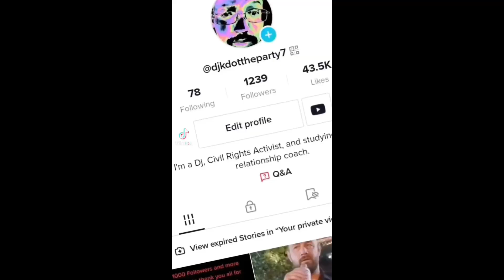Tyrant Alert: Aurora Being Sued For Excessive Force By Citizen